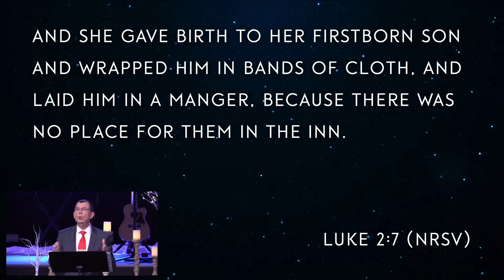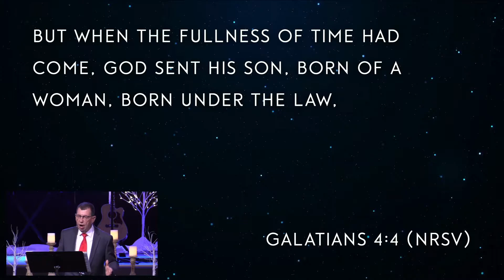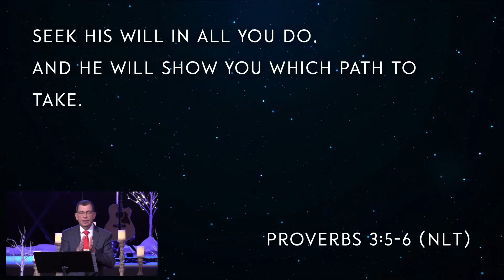Wrong Time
Sermon Series: A Living Hope (Part 4)

Rev. Dr. Tim Devine preaching